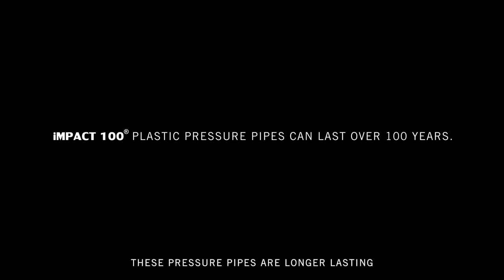Durban Floods 2022: Safripol's Heroic Response - Donating 40 Water Tanks to Umlazi Schools 🌊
The 2022 floods left Durban in chaos, with many schools and communities facing a water crisis💦. @Safripol rose to the occasion, becoming champions by donating 40 water tanks and installing them in 20 recycling schools in Umlazi to assist with the crisis.